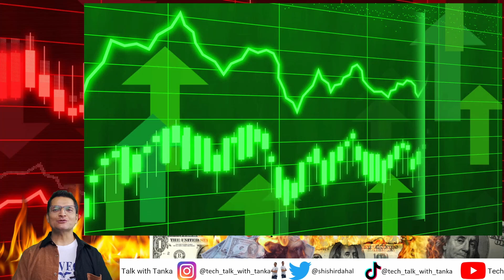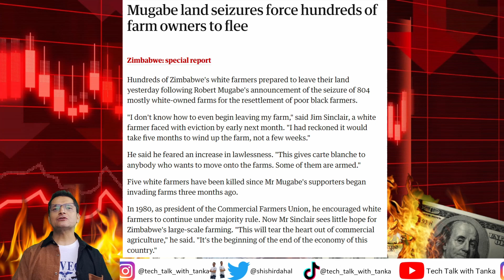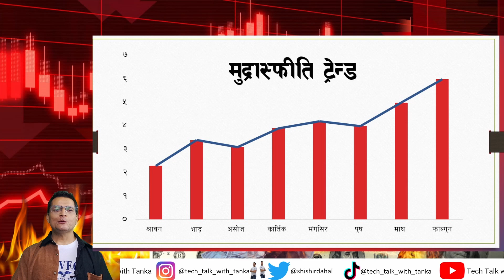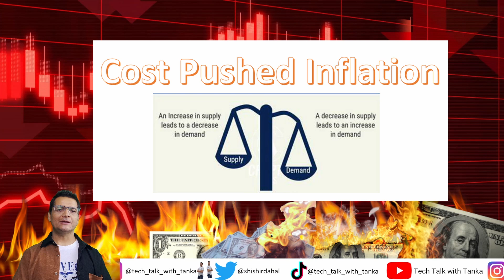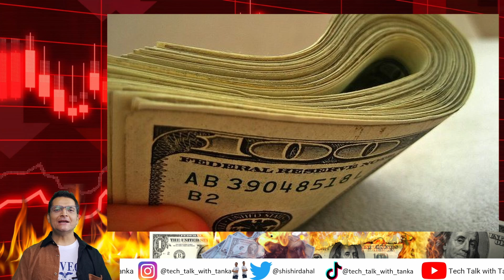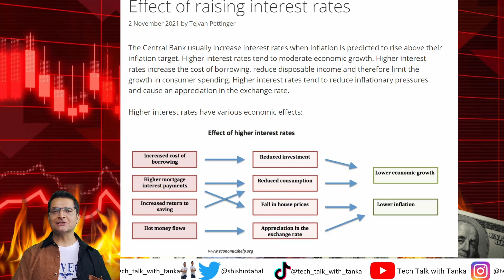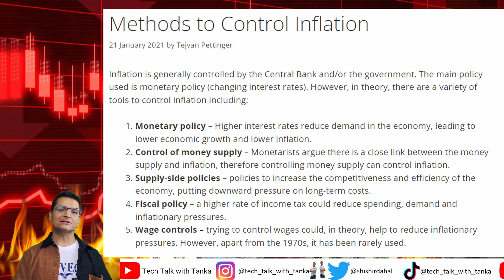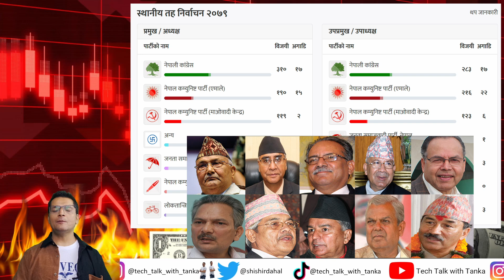Inflation र मुल्यबृद्धि किन हुन्छ? जिम्मेवार को ? कसरि बच्ने?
मुद्रास्फीति र मुल्यबृद्धि सम्बन्धित हुन्छन, नियन्त्रण भन्दा बाहिर गयो भने देश र अर्थतन्त्र तहसनहस पारिदिन्छ।  यो किन हुन्छ? को जिम्मेवार छ र यसबाट कसरि बच्ने थाहा पाउन पुरा video हेर्नुहोला
💰फ्री मा 𝐬𝐭𝐨𝐜𝐤 र 𝐜𝐫𝐲𝐩𝐭𝐨 पाउन यो लिंक मा जानुहोला 💵
🚀 Get $25 when opening investment account with SoFi using this link 🤝
🚀 𝓛𝓲𝓷𝓴𝓼 (अरु 𝓿𝓲𝓭𝓮𝓸 का लिंक हरु) 🚀
🚀 $100 बाट १ बर्षमा $2 मिलियन कमाउन सम्भब छ? Doge Coin बारे सबै कुरा १० मिनेटमा बुझ्नुस
🚀आफ्नो पैसा 1000% बढाउन को लागि तयार हुनुहुन्छ? Shiba Inu बारे सबै कुरा १२ मिनेटमा बुझ्नुस
🚀 फोनबाट फ्री मा crypto currency कसरि Mining गर्ने ? Pi Network को बेलिबिस्तार, कतै scam त होइन?
🚀 What is NFT? How to earn millions from NFT? How to trade NFT? NFT र Crypto मा के सम्बन्ध छ?
🚀 आफ्नो कलालाई NFT बनाएर बेच्नुस, पैसा कमाउनुस | How to create NFT for free, sell and earn money
🚀 Metaverse के हो ? Why is it so hyped? Why is future incomplete without it? How to invest in it?
Crypto Wallet:
🚀 Zeniq को निस्पक्ष चिरफार । Hyperfund र Zeniq मध्ये कुन ठिक? Is Safir-Zeniq real or scam? Fair review
🚀 Ponzi Scam के हो? कसरि चिन्ने? कतै तपाई आफै फस्नु भएको त छैन? कसरि र कहाँ report गर्ने?
🚀 Stock या Crypto किन-बेच गर्न खाता कसरी खोल्ने? Beginner's guide to trading and investing using Webul
🚀 [Part-1] All about Ethereum - what is it? Why is it better? Why is it not only Crypto Currency?
🚀 Cardano(Ada) किन अरु Crypto भन्दा फरक छ ? मूल्य कति होला? किन्ने कि नकिन्ने? Eth राम्रो कि यो ?